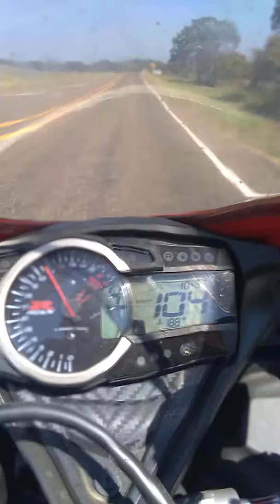R6 vs gixxer600